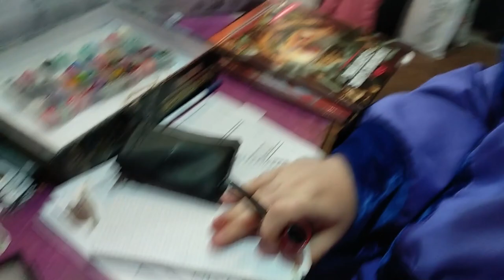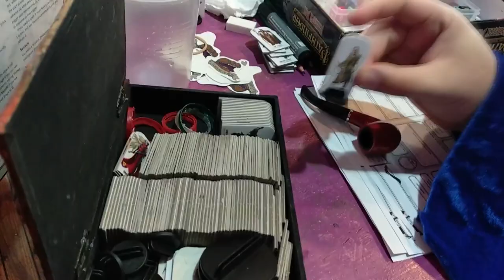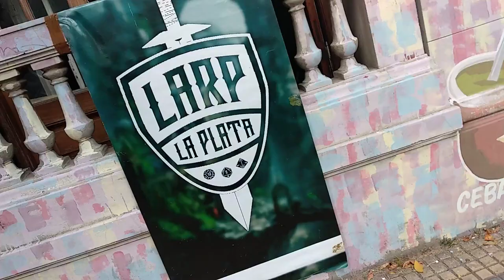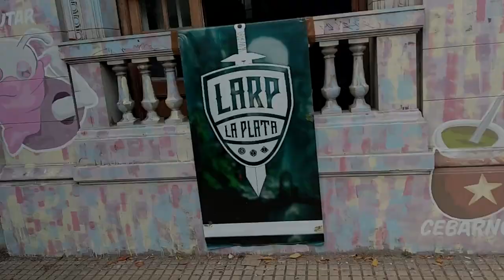Eventos de Juegos de Rol 🎡 Torre de Dados en La Plata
LARP La Plata organizó su primer evento de juegos de rol y nos invitaron a dirigir. Fue una experiencia increíble y esperamos repetirla!